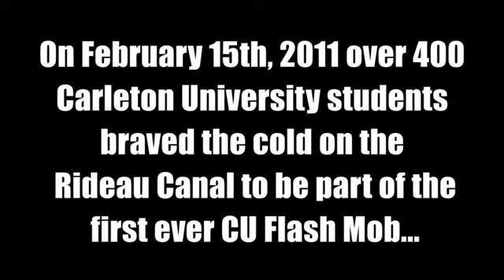Flash Mob by Carleton University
On February 15, 2011 a group of students at Carleton wanted to put on a show for the city of Ottawa. Although there were only about 50 bystanders on the Rideau Canal at that time, the students had an amazing time!